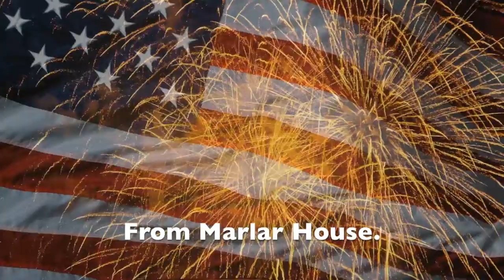Happy birthday, USA!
Marlar House is taking a short break from posting for the Independence Day holiday weekend and will be back July 5th.